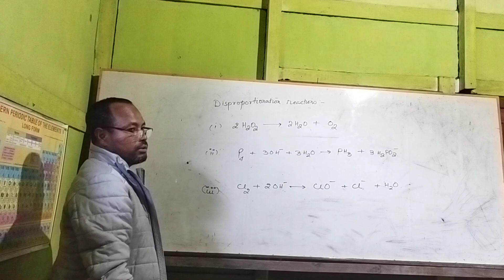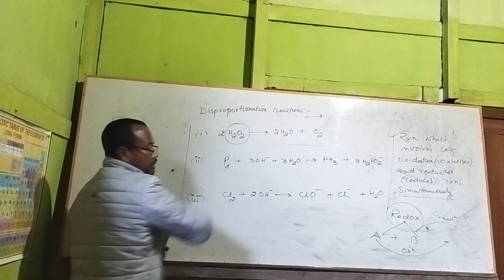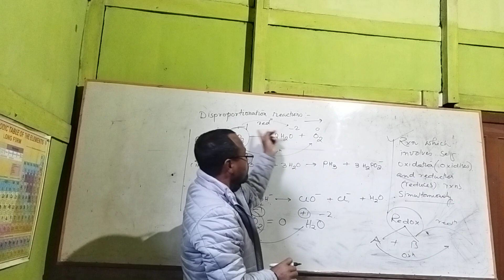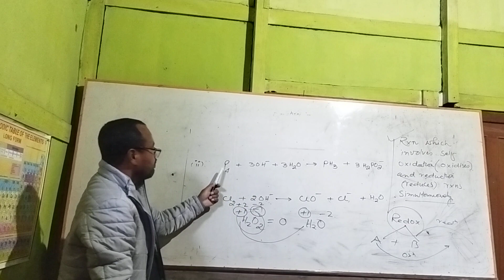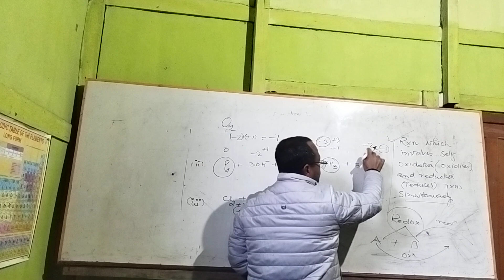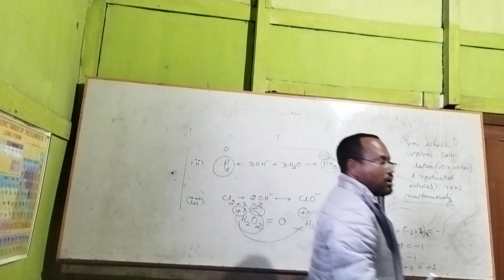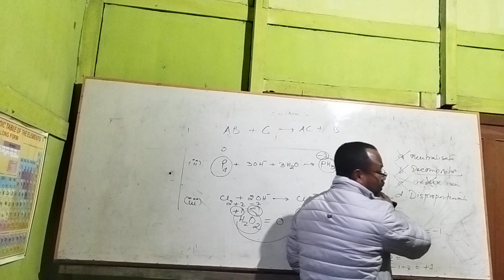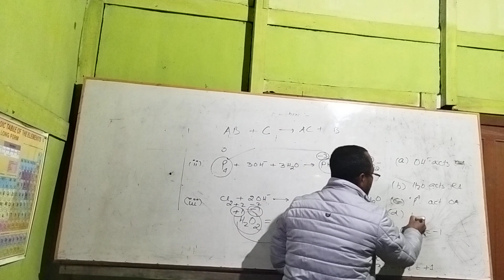SIRNdemy// Know your Chemistry// Disproportionation Reactions Vs Redox Reactions// Class XI